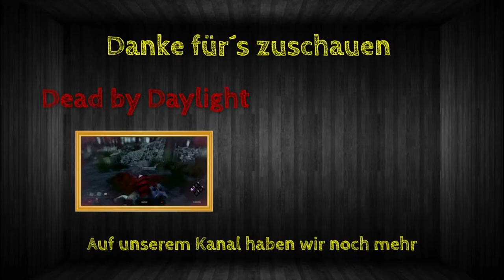Rainbow Six Siege - Outbreak [#002] - Auf verlorenem Posten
In diesem temporären Spielmodus von Rainbow Six Siege infizieren sich die Einwohner von New Mexico mit einem Alien-Mutationsvirus. Sie verwandeln sich daraufhin in gefährliche Mutanten und bedrohen die Sicherheit der restlichen Welt. Nur drei Operatoren der Six-Einheit können diese Krise bewältigen.